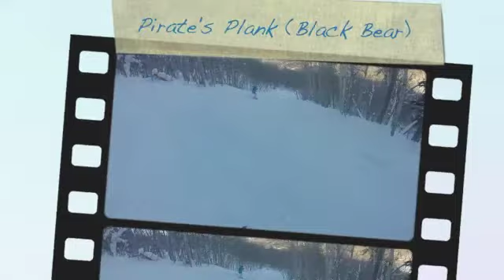Skiing Smuggs Through The Eyes Of Sophia (no music)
A day skiing with dad (and JP/Andy) in the woods of Smuggs with a finishing run through the Terrain Park.